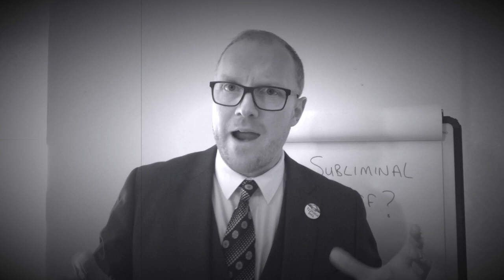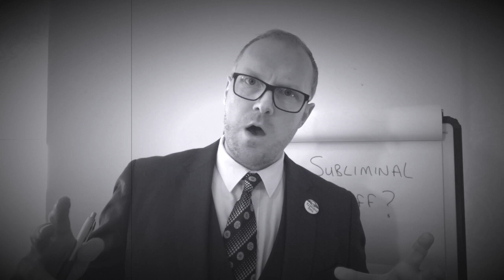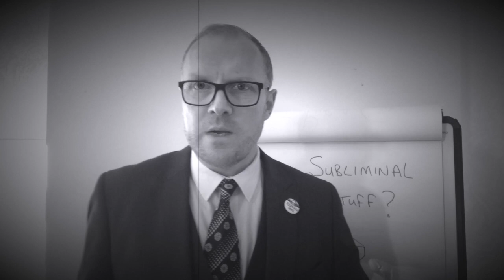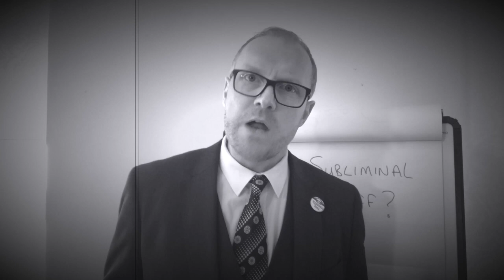Subliminal messages & hypnosis recordings - Do they work? What does the evidence say?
In this video, Adam tackles a subject he is asked about a great deal - subliminal messaging, subliminal hypnosis recordings and subliminal influence in general. Adam discusses the main literature driving belief in such subliminal offerings and discusses the evidence base claimed to support it.